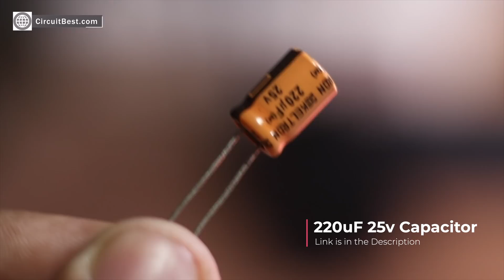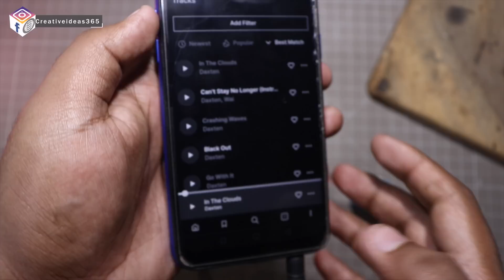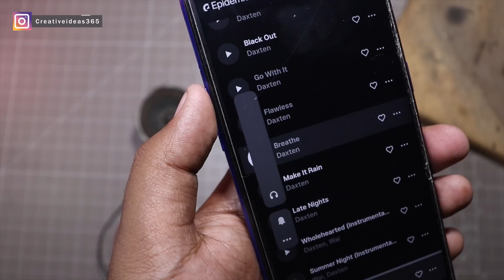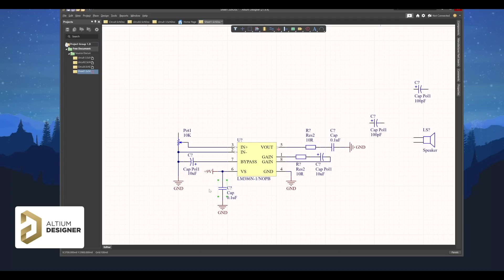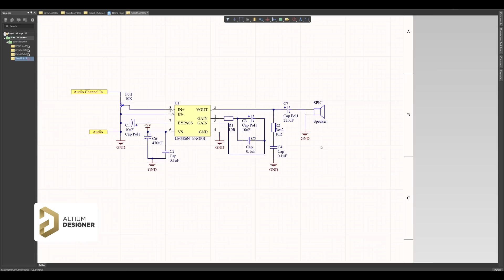Simple Amplifier Circuit With LM386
This video will show you how to make a Simple Amplifier Circuit With LM386

In the first project, I made a Simple Best Quality Amplifier circuit Using LM386IC

Make sure you must use a heatsink with the Amplifier IC. This IC heats Up so much while working.

You can run the Amplifier circuit with 12V. This will work just fine.

Needed Components Online Link Simple Amplifier Circuit With LM386:

Amazon US:
555 Timer
Push Button
18650 Battery
18650 Battery Holder
3W LED
10MM LED

Amazon India:
555 Timer
Push Button
18650 Battery
18650 Battery Holder
3W LED
10MM LED

TimeStraps:
00:00 Simple Amplifier Circuit With LM386
00:15 LM386 IC Pinout
01:32 LM386 Amplifier Circuit Making
08:27 Speaker Connection with Amplifier
09:02 3.5MM Audio Jack connection with Amplifier
09:34 Power Connection with Amplifier
10:23 9V Battery Connection with Amplifier
10:40 Simple Amplifier Circuit Testing
12:30 Schematics making Software that I used for making the Circuit
13:05 Final Schematics of the LM386 Amplifier

Cheers!